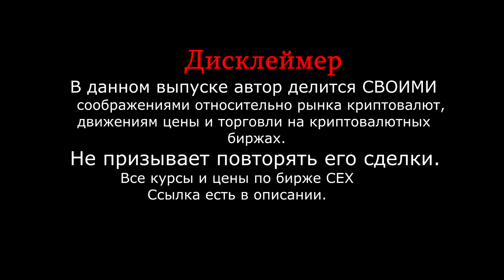💥 А теперь ты поверил в 13000?;) 💥 Что ждать от bitcoin и альткоинов? BTC ETH XRP Прогноз, Анализ.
Друзья , всем привет. Сегодня разберем ситуацию с биткоином и альткоинами. Дам Вам свои соображения по рынку и расскажу какие действия тут стоит предпринимать. Разберу BITCOIN btc / ripple xrp/ xlc omg ethereum eth / Маркетмейкер реально пугает уровнями, но если рассматривать ситуацию более глобально, то можно подчерпнуть много интересных и важных моментов. Выпуск интересный рекомендую к просмотру.

Курс биткоина
💥 БОЛЬШОЙ ОБЗОР СИТУАЦИИ НА КРИПТОРЫНКЕ! 💥 ВАЖНЫЕ МОМЕНТЫ! BTC ETH XRP LTC OMG Прогноз, Анализ.